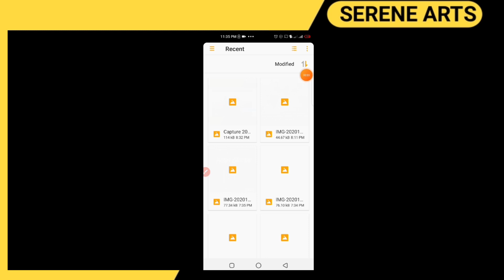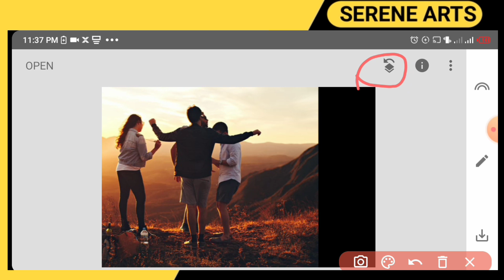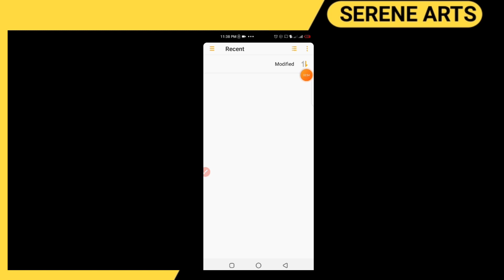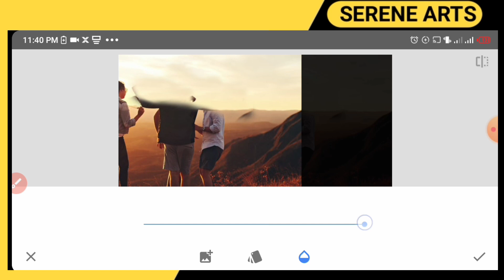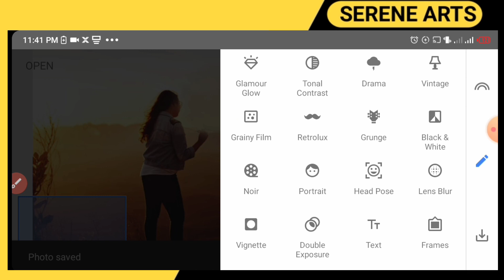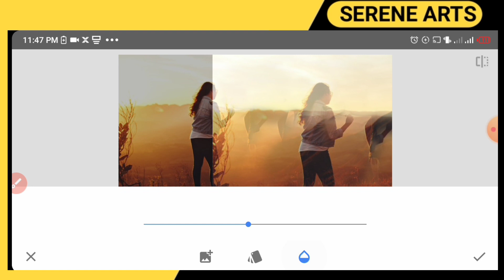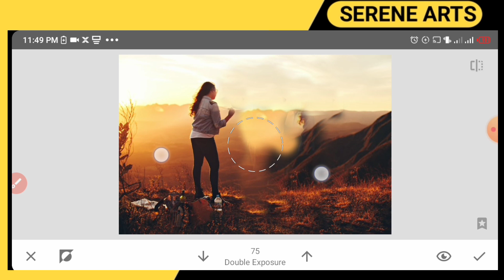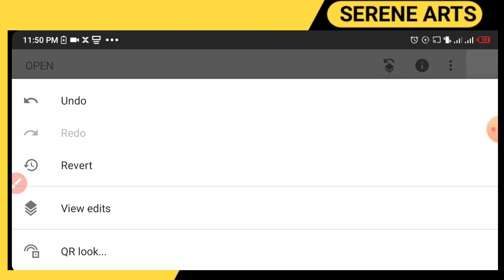HOW TO REMOVE OBJECTS FROM A PHOTO USING SNAPSEED || SNAPSEED TUTORIAL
Patching is usually achieved in photoshop using the patch tool. But in this tutorial, I explained step by step how to remove objects from a picture using snapseed just like photoshop. Double exposure was what I used throughout. It is a repeated process. Once you put the overlay at where you want it to be, increase in opacity and brush it out. Repeat the process severally and achieve your desired effect.

All the best in your smartphone graphic designing journey.

APP: SNAPSEED

IOS

Android

AMAZING LOGO DESIGNS

FLYER DESIGNING IN PIXELLAB

TEXT EDITING IN PIXELLAB

People also search for:

Snapseed, snapseed tutorial, double exposure effect, cinematic effect in snapseed, snapseed photo editing tutorial, snapseed photo editing